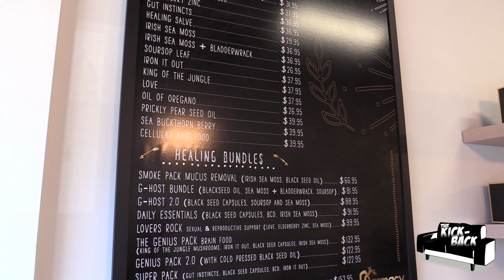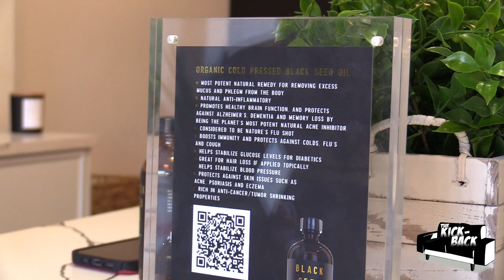Styles P On Loving Yourself, Meditation, Taking Care Of Your Body And More Interview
Welcome back To The Kickback!
On this episode we have a Rap Legend, 1/3 of The Lox, New York very own Styles P! He talking taking of the body, learning to relax more as he get older and loving yourself. Hope you enjoy!

Thank you guys for the support this year and we hope you guys are staying safe as you kickback and chill.

If you ever want to be apart of the video, feel free DM via Social Media to get the inside scoop on our next location.